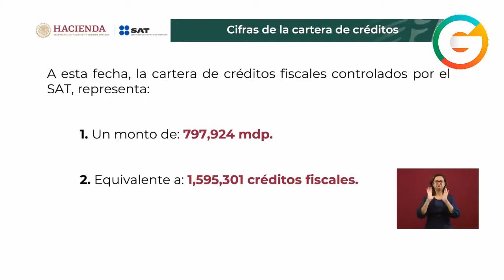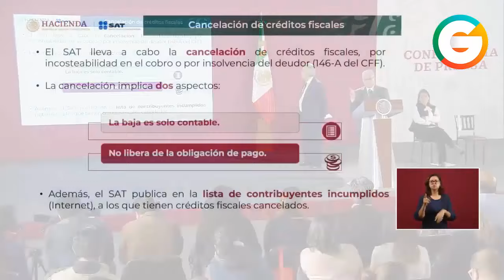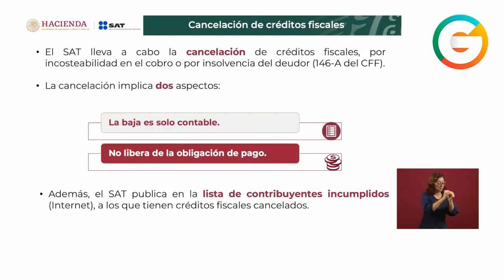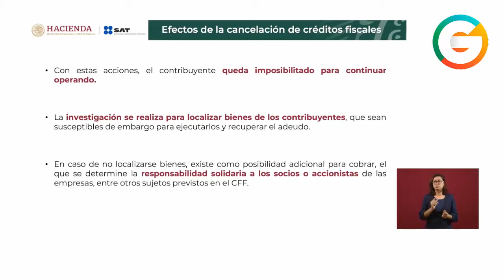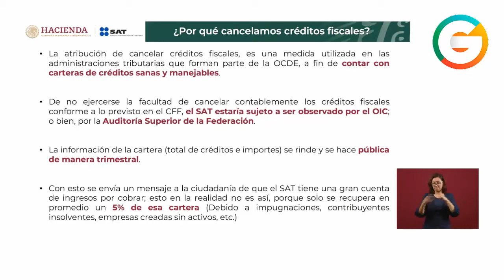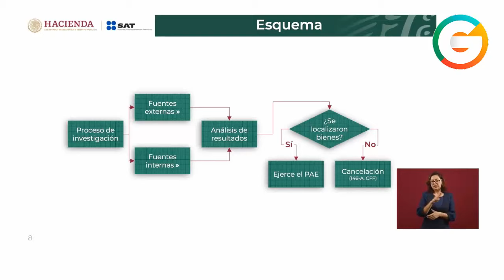AMLO desmiente a MCCI, SAT no perdonó adeudos a narco